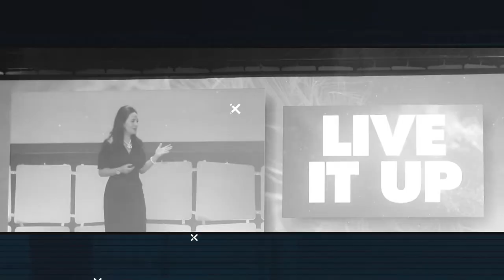GENBAND Perspectives17 in 110 Seconds